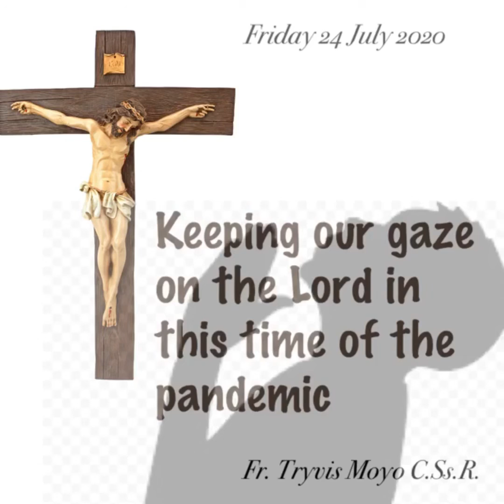Faith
Fr. Tryvis Moyo CSsR